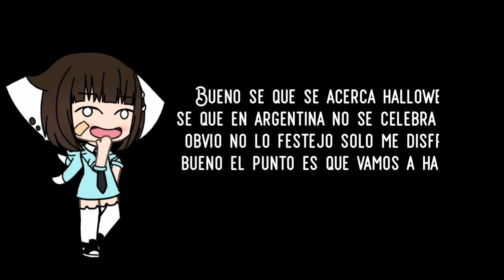Vídeo importante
Premios
1 ganador.yo le podre hacer una Edit y poner lo que el me diga para poner en YouTube
2 ganador.le podre hacer una miniatura y me dice si quiere proporcionar su canal o no
3.me podrá hacer preguntas las que quiera
Cualquier cosa que no entiendan en comentarios si quieren hacerme una pregunta por privado me escriben en mi Instagram vale Briii_Chamorro gracias y los amoo :3